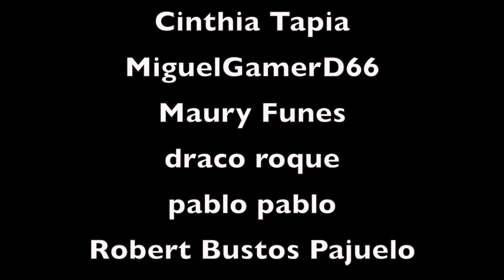ALERTA l ENFERMEDAD ZOMBIE l ATACA EU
En el vídeo de hoy te hablaremos de la enfermedad ZOMBIE que esta atacando a EU y que podría ser una amenaza latente

ALERTA  l ENFERMEDAD ZOMBIE